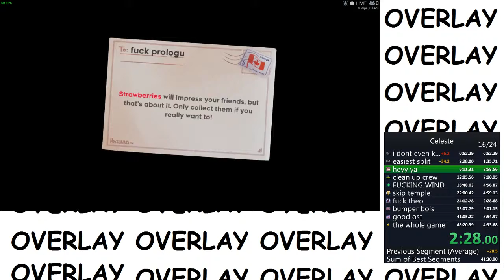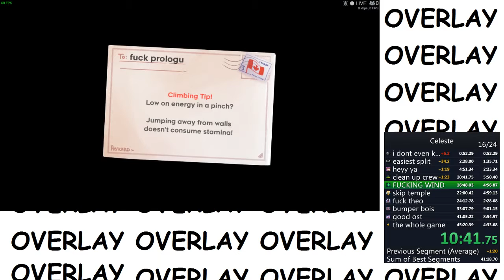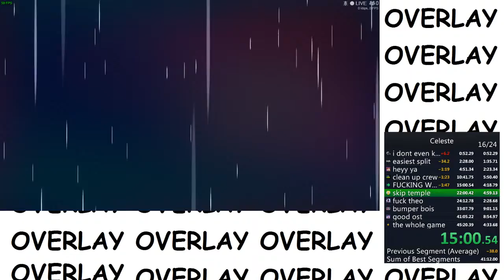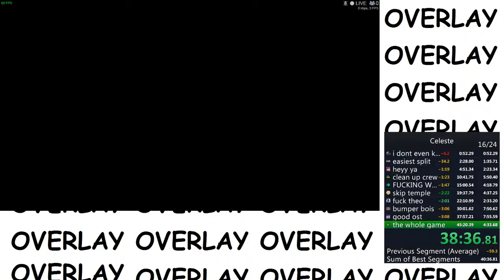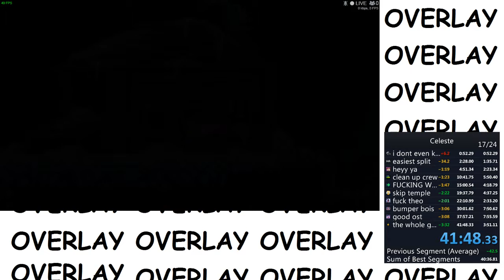Celeste any% speedrun in 41:48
what the FUCK was that pace